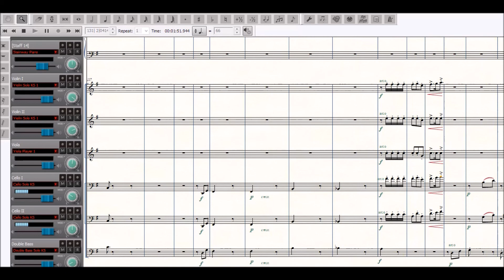I Feel Pretty - West Side Story (Leonard Bernstein), version: SYMPHONY ORCHESTRA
Solo (Mezz. Sopr), 2Fl, 1Ob, 2Cl, 2Bsn, 4Hn, 3Trp, 2Trb, Timp, Tambur, Glock, Dr. Set, Cast, Vibr, Pno, Strings. (More sheet music you can find